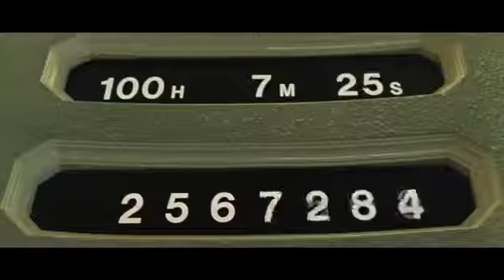TV SHOW - Bande-annonce VF (HD)